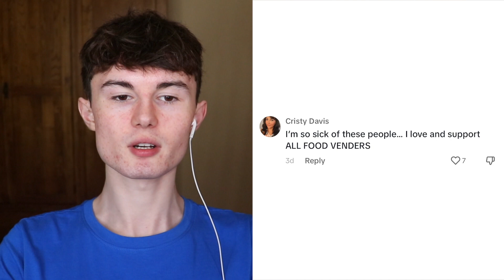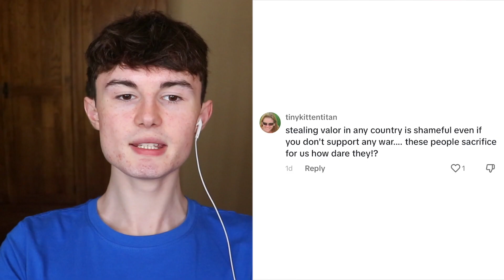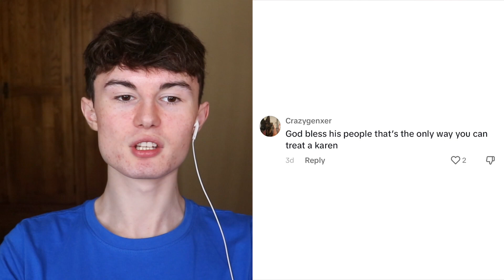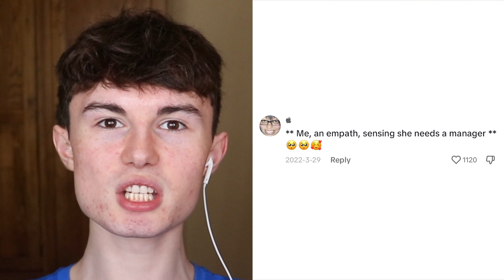karens acting like karens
Today we are looking at some crazy karens caught on tik tok!